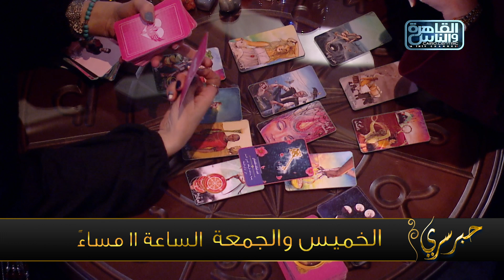رأي النجمة الهام شاهين في تجربتها مع التاروت في برنامج حبر سري